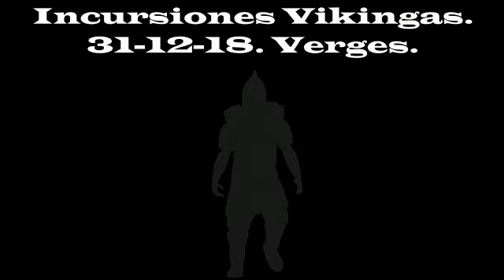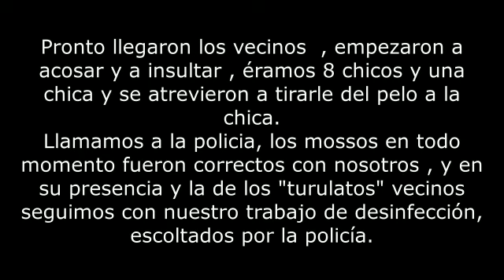82. Vergés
El pueblo Cupero  de Verges y se quitaron dos sacos grandes de esteladas y en todo momento custodiados por los Mossos